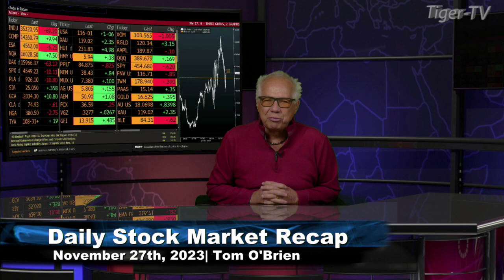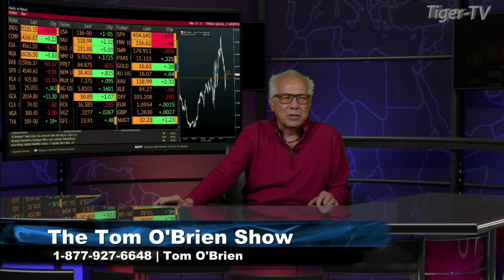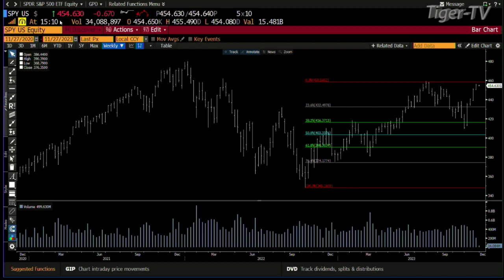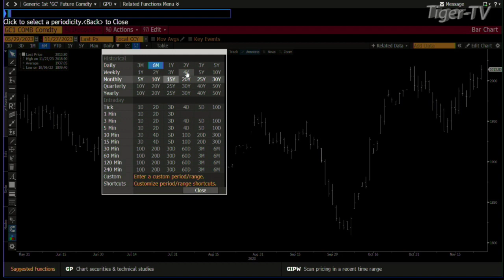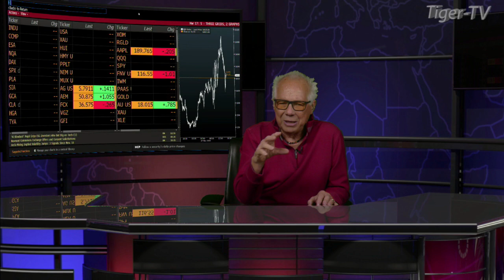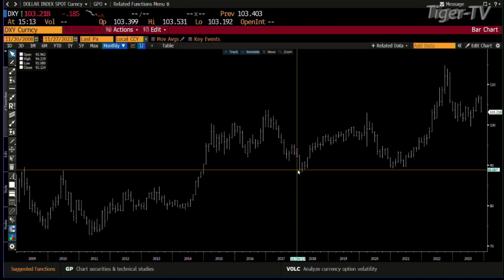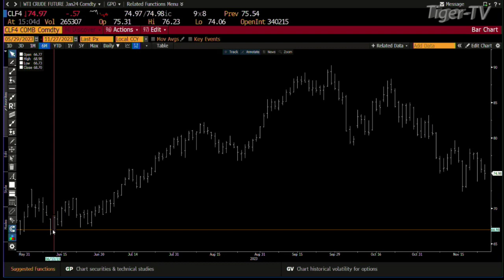November 27th Daily Market Recap - 2023